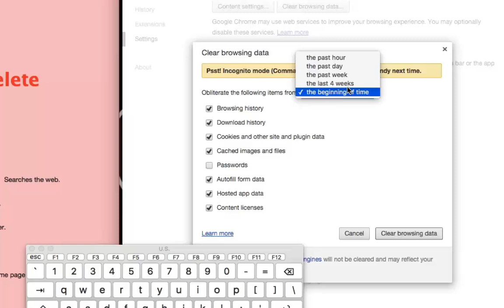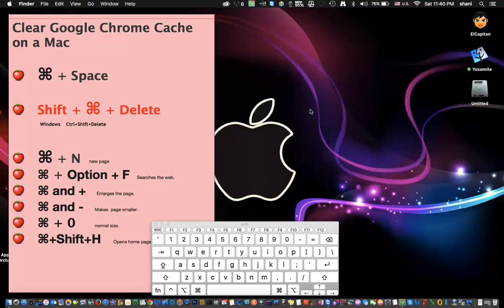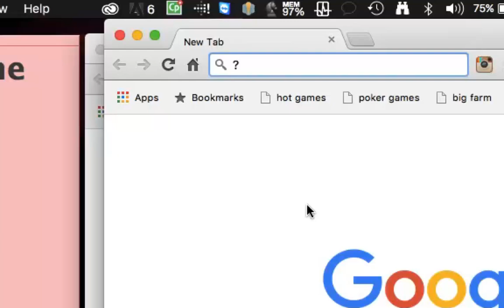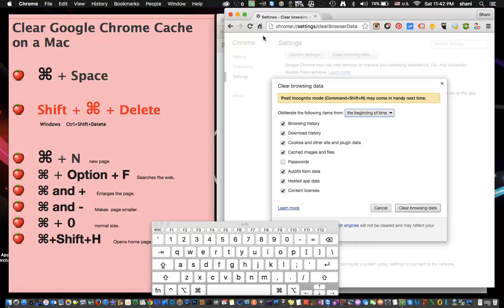How to clear cache on google chrome for Mac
How to Clear Cache and Delete Cookies on Google Chrome
How to clear search history on google chrome
clearing search history
Web search clearing
Clear your web history
How To Clear Your Cache On a Mac

Clear Google Chrome Cache on a Mac

🍎 ⌘ + Space

🍎 Shift + ⌘ + Delete

🍎 ⌘ + N  new page
🍎 ⌘ + Option + F  Searches the web.
🍎 ⌘ and +   Enlarges the page.
🍎 ⌘ and -       Makes  page smaller.
🍎 ⌘ + 0               normal size.
🍎 ⌘+Shift+H        Opens home page in your current tab.

Google Chrome: How to Clear Browsing Data (History, Cache, Cookies, Temporary Files)

Clear cache and cookies in Google Chrome

how to clear cache on google chrome